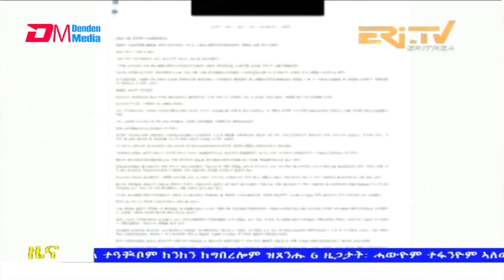Tigrinya Evening News for September 20, 2021 - ERi-TV, Eritrea